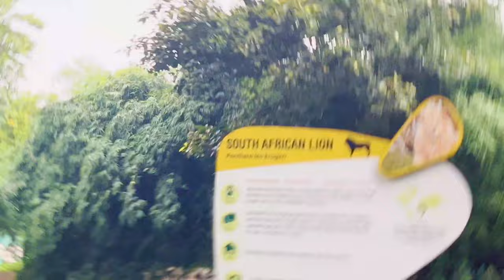TATANAGAR TOUR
Jamshedpur or Tatanagar is the largest and most populous city in Jharkhand and the first planned industrial city in India. It is a Notified Area Council and Municipal Corporation and also the headquarter of the East Singhbhum district. It is a popular tourist destination known for its forests, ancient temples and royal palaces. It was ranked as the cleanest city of India in the year 2019.

It was founded by Jamsetji Tata, founder of the Tata Group, and was named after him. It was established in 1919.

Jamshedpur was ranked as the cleanest city of India in 2020 by Swach Survekshan in 2020. Jamshedpur was ranked the 7th cleanest city of India in 2010. The city is also ranked as 2nd in India in terms of quality of life. Jamshedpur is the 84th fastest growing city in the world according to City Mayors Foundation. It is the headquarters of the East Singhbhum district of Jharkhand and is the 36th – largest urban agglomeration and 72nd largest city in India by population. It is one of the first Smart Cities in India along with Naya Raipur.

In 1919 Lord Chelmsford renamed the city, which was originally Sakchi, to Jamshedpur in honour of its founder, Jamshedji Nusserwanji Tata. Tata had written to his son Dorabji Tata about his vision of a great city in the area. On Founders Day (3 March), the 225-acre (0.91 km2) Jubilee Park is decorated with brilliant lightwork for about a week.

The prospectors C. M. Weld, Dorabji Tata and Shapurji Saklatvala took nearly three years in a painstaking search across vast stretches of inhospitable terrain to find a location for a steel plant. One day they came across Sakchi (present-day a business district), on the densely forested stretches of the Chota Nagpur plateau, near the confluence of the Subarnarekha and Kharkai rivers. It seemed to be the ideal choice and the place was selected.

In 1908, the construction of the plant as well as the city officially began.[18] The first steel ingot was rolled on 16 February 1912. It was a momentous day in the history of industrial India.

Jamsetji Tata's plan for the city was clear. He envisioned far more than a mere row of workers' hutments. He insisted upon building all the comforts and conveniences a city could provide. As a result, many areas in the city are well planned and there are public leisure places such as the Jubilee Park. While building the city, Tata had said:

"Be sure to lay wide streets planted with shady trees, every other of a quick-growing variety. Be sure that there is plenty of space for lawns and gardens; reserve large areas for football, hockey and parks; earmark areas for Hindu temples, Muslim mosques and Christian churches."

— Jamsetji Tata
Messrs Julin Kennedy Sahlin from Pittsburgh prepared the first layout of the town of Jamshedpur. Jamshedpur is a million-plus city with three municipal corporations, Jamshedpur Notified area committee, Jugsalai Municipal corporation and Mango Notified area committee.

In 1945, Tata Motors was setup here. It is now the second largest industry in Jamshedpur. A municipal corporation was proposed in 2005 but after protests from the residents this did not happen.